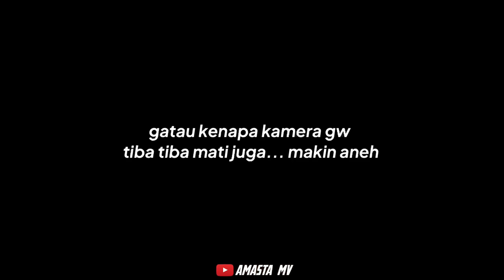Diterror Sijjin! Akibat Bercanda di Hutan Waktu Maghrib | Indonesia Motovlog Horror (168)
SOSOK SIJJIN MUNCUL‼️ AKIBAT NEKAD TRABAS SANDEKALA MENJELANG MALAM | MOTOVLOG

motovlog
nolongin horror
motovlogger
motovlog zx25
motovlog viral
motovlogger viral
moto vlog
motovlog disalip
motovlog ribut
motovlog cewek
motovlog trabas hutan
motovlogger ribut
motovlog selingkuh
motovlogger selingkuh
motovlog crash
motovlog jatuh
motovlog ketipu
motovlogger ketipu
motovlog nolongin cewek
cewek dipaksa